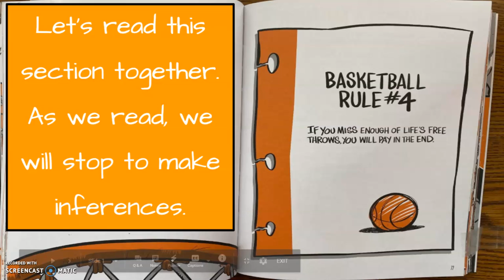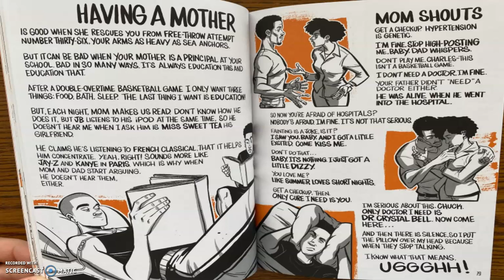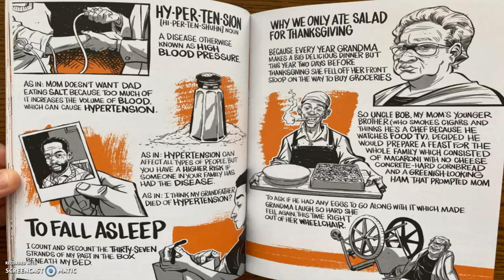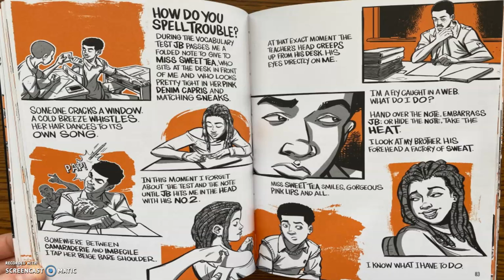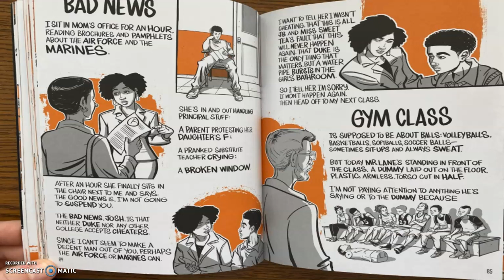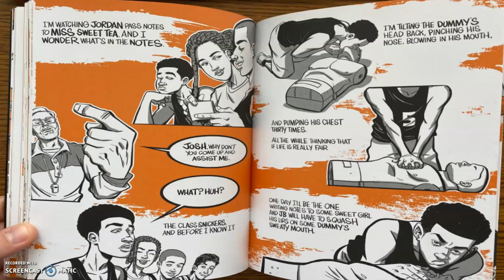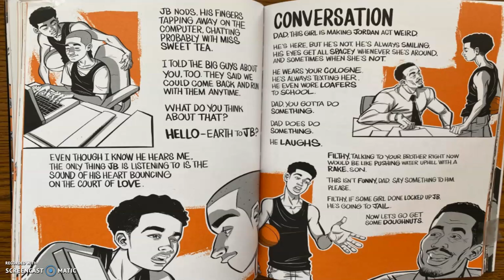Basketball Rule 4 - Graphic Novel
Kwame Alexander - Crossover